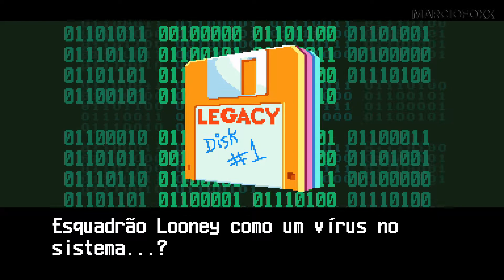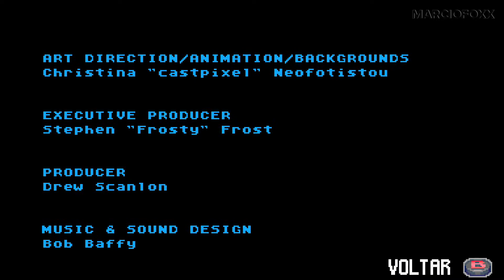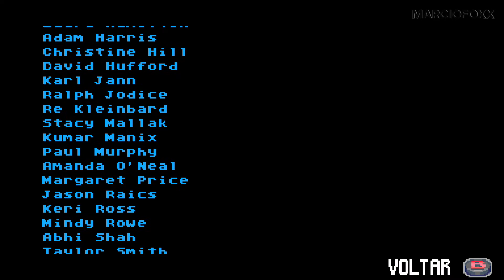Space Jam: A New Legacy - The Game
O Esquadrão Looney enfrenta o Esquadrão Valentão em uma mistura maluca de pancadaria e basquete! Como parte de um plano para se tornar uma força digital onipotente, uma inteligência artificial perigosa, chamada Al-G Rhythm, prendeu o ícone global e astro do basquete LeBron James dentro do servidor da Warner Bros. Enquanto planeja colocar seu Esquadrão Valentão contra o LeBron e o Esquadrão Looney em um jogo de basquete supertecnológico de alto risco, Al-G se esconde em uma área oculta do ciberespaço. Se LeBron, Pernalonga e Lola encontrarem as três partes do ""Código Legado"", eles poderão usá-lo para abrir o covil secreto do Al-G. Porém, no caminho deles, está o exército de robôs da IA... e os membros do Esquadrão Valentão: The Brow e White Mamba.

🕹️ Este é meu canal de games, onde faço gameplays e lives solo e algumas vezes com meu garoto Juninho. É também onde passo um tempo com pessoas bacanas e converso sobre muitas coisas, todas dentro de um ambiente amigável e saudável. Curto muito os jogos Indie e isso é o carro chefe do canal com muito orgulho. Tretas e confusões passam longe daqui, aqui é tudo "Family-Friendly".

“As respostas estão lá fora, é só procurar.”  👽🌌
(Fox Mulder)